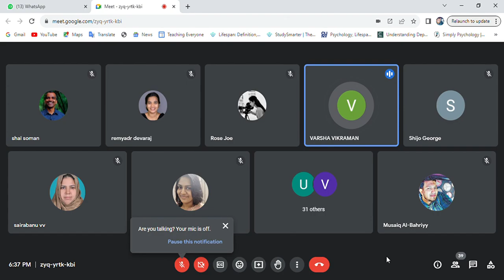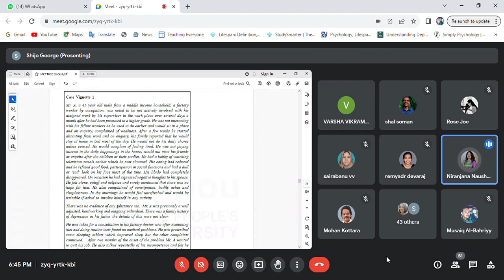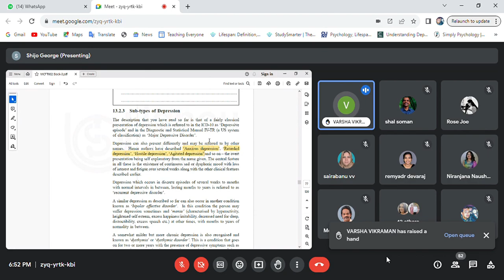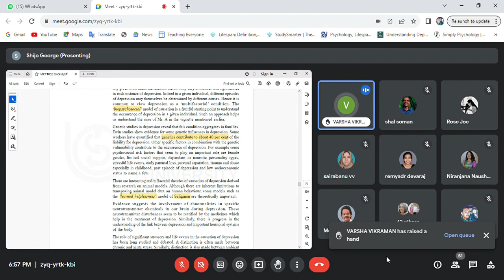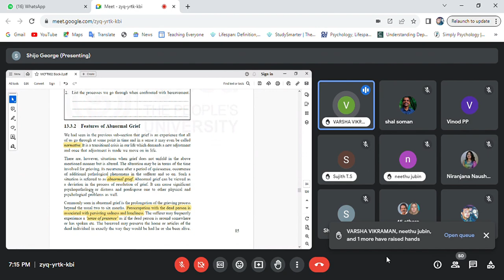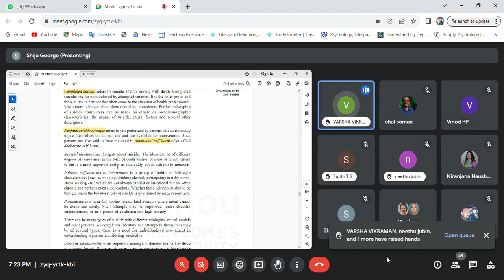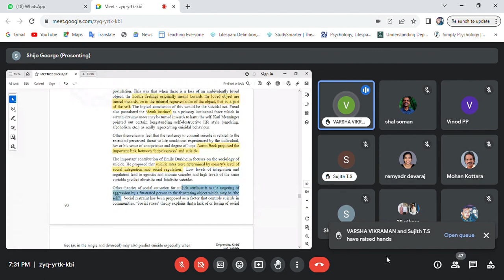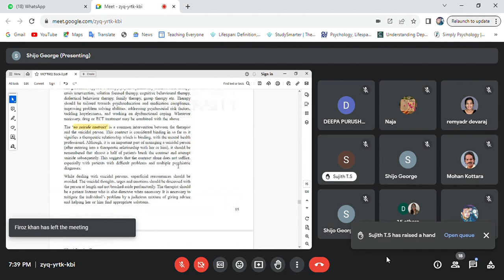Mental Health - Depression, Grief and Suicide-1